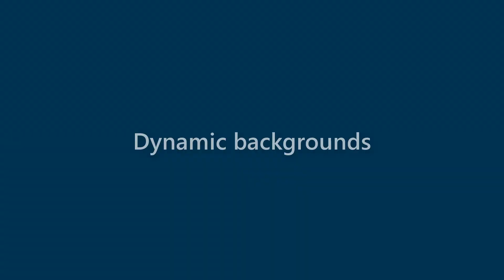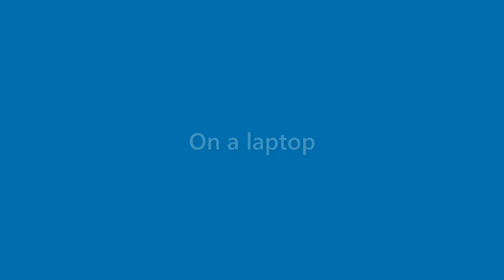Clifton Ware - appearance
Name Look - Clifton Ware - appearance. In this video we present "Clifton Ware" name look and feel in various scenarios.
This video will cover:
How does "Clifton Ware" look as a personal letterhead?
How does "Clifton Ware" look on a business card?
How does "Clifton Ware" look on a computer/laptop screen?
How does "Clifton Ware" look with different background colors?
How does "Clifton Ware" look with various fonts?